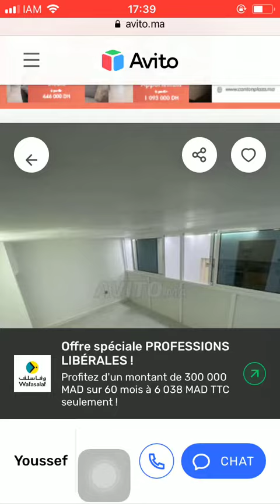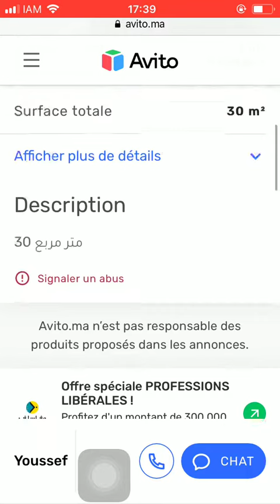House for sale Tanger #488, Huis te koop Tanger, Maison à vendre